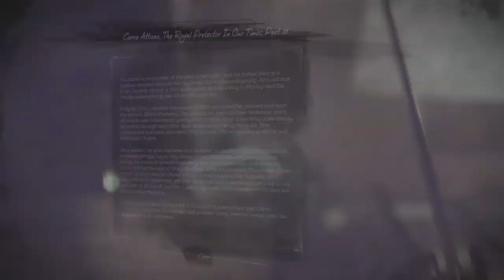Dishonored 2 Gameplay (Emily) - I SUCK AT STEALTH - Ramsey Lives (Low Chaos) Let's Play First Look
Dishonored 2 Gameplay/Walkthrough as Emily Kaldwin -LOW CHAOS-
Let's Play Dishonored 2 for the Xbox One w/Kita Nash

In this video, we take a look at the first 30 minutes of Dishonored 2 gameplay as Emily Kaldwin. It's been fifteen years since the events of Dishonored 1. Corvo has been reestablished as the royal protector to his daughter, now Empress Emily Kaldwin. During the 15 year anniversary of her mother's death, a witch named Delilah enters the throne room claiming to be Jessamine's sister, and that she has a right to the throne. She claims that Corvo and Emily are the ones who have been committing unsolved murders. At this point, you can choose who you would rather play as, Corvo or Emily. Choosing Emily, Delilah imprisons Corvo and knocks her out. Emily has to escape the palace and try to both free her father and take back the throne from the otherworldly usurper.

☼KITA NASH ON SOCIAL MEDIA☼

Dishonored 2 is a stealth action game developed by Arkane Studios and published by Bethesda for Windows, PS4, and Xbox One. It is the sequel to the original Dishonored. On the fifteenth anniversary of her mother's death, now Empress Emily Kaldwin is usurped by a witch named Delilah who claims she is Jessamine Kaldwin's sister and thus has a right to the throne. In the middle of the chaos, the player must choose between Emily and her father Corvo to play as. Emily or Corvo must then work to reclaim the throne from Delilah. Stealth is a core gameplay mechanic, but it can be ignored if the player chooses to be more reckless. The player can also progress without taking a single life, or the player can kill whomever they come across. Killing less people means there will be less chaos which equates to a more optimistic tone for the game. Killing more people means there will be high chaos and a more somber atmosphere. The player can fight with swords, guns, and a crossbow or use supernatural powers. Both Corvo and Emily have unique powers to help them on their mission.